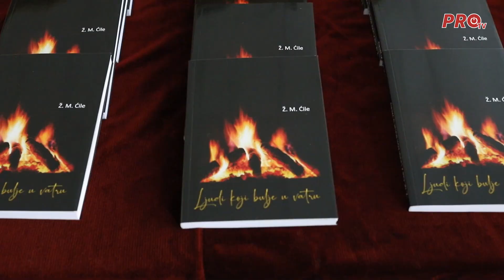ĆILINI "LJUDI KOJI BULJE U VATRU" ODUŠEVILI PUBLIKU U TOMISLAVGRADU